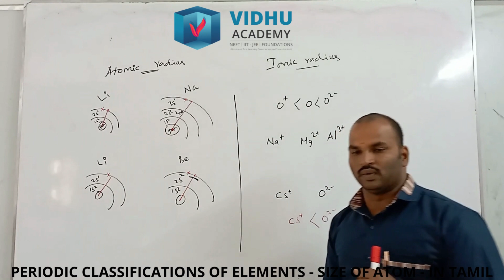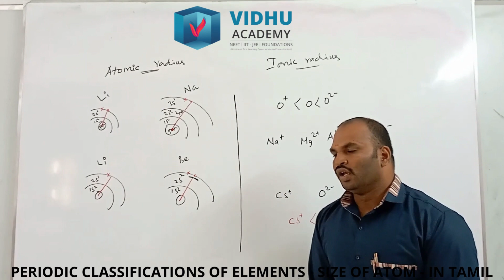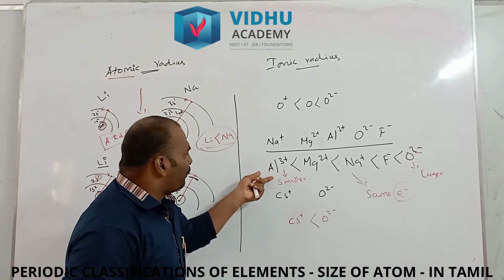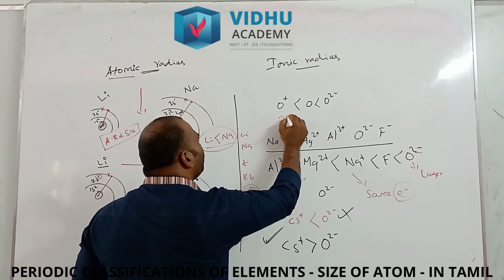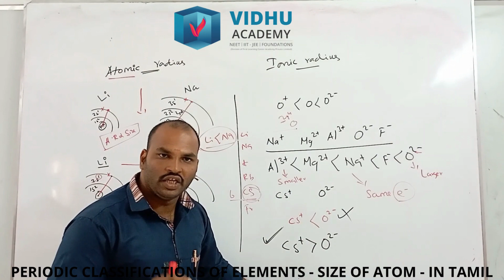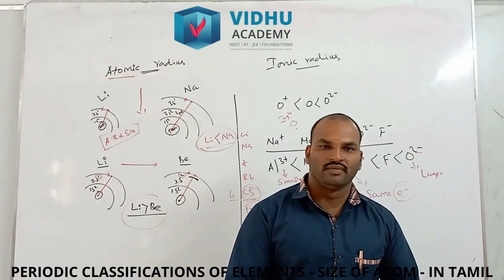NEET - JEE | PERIODIC CLASSIFICATIONS OF ELEMENTS SIZE OF ATOM IN TAMIL - VIDHU ACADEMY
HELP LINE NUMBER 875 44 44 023